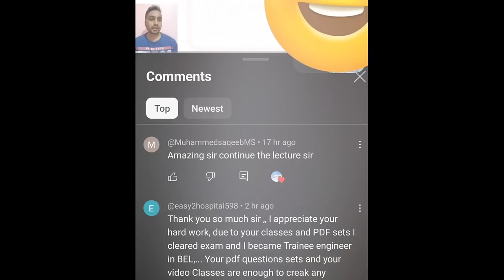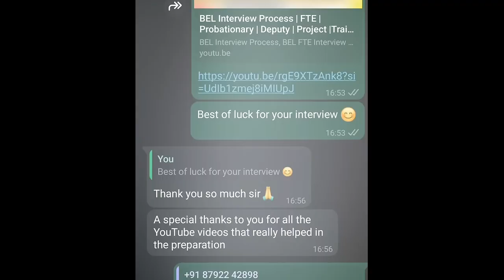BEL Probationary Engineer Mock Interview | Interview Tips and Guidance | The Mann Maker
BEL Probationary Engineer Mock Interview , Interview Tips and Guidance , How to crack Interview , Interview Important question, Ranjan kalindi , The Mann Maker,